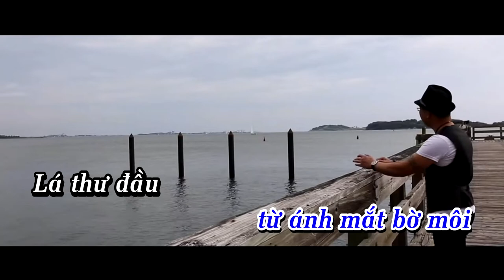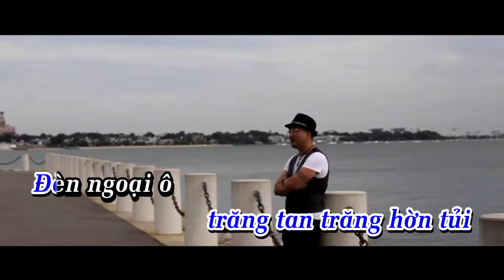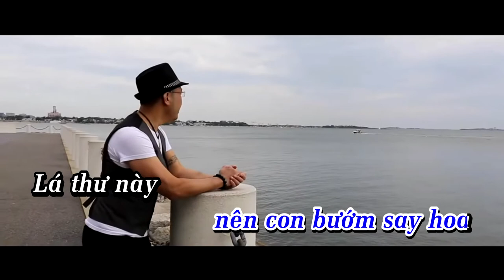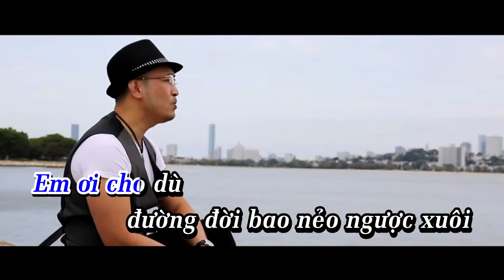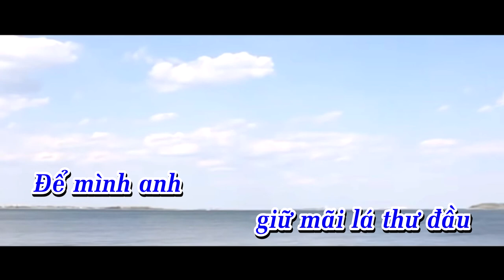KARAOKE LÁ THƯ ĐẦU [TONE NAM - THEO BEAT CA SĨ ĐĂNG TRƯỜNG PHÁT] I LÊ QUANG THỊNH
Trân trọng giới thiệu Karaoke:  Lá Thư Đầu
Sáng tác: Lê Quang Thịnh
Theo beat ca sĩ  Đặng Trường Phát.
Các bạn cùng hát Karaoke cho vui nhé.